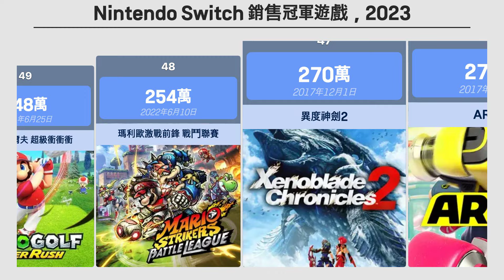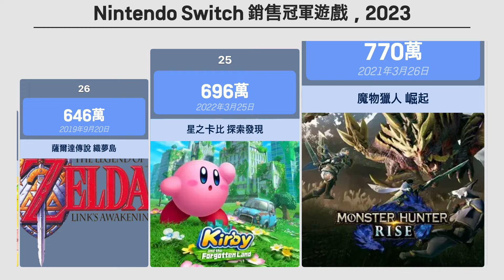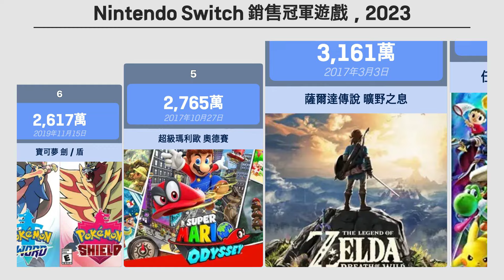2023年為止，Nintendo Switch銷量最高的遊戲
這張圖表顯示了截至2023年，在Nintendo Switch平台上銷量最高的遊戲。這些數據突顯了Nintendo Switch的受歡迎程度和市場成功，展示了不同類型和開發者的創意努力如何吸引觀眾並產生銷售。這些暢銷遊戲在Nintendo Switch用戶中獲得了高度評價，以充分利用平台的獨特功能而聞名。

Nintendo Switch：由任天堂開發的混合型視頻遊戲主機，於2017年推出，可以作為便攜式設備以及連接到電視的家用主機使用。其多功能性、獨特的Joy-Con控制器和廣泛的遊戲庫使其在全球範圍內極受歡迎。

✨想看更多圖表嗎？從這裡開始！

[互動圖]
請查看 "2023年為止，Nintendo Switch銷量最高的遊戲" 的互動圖表。

[圖片來源]